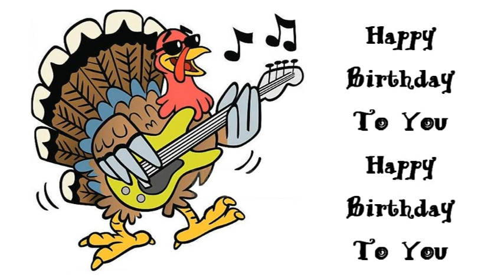Happy Birthday - Augstin Amigó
Instrumentalversion mit einer Rockgitarre